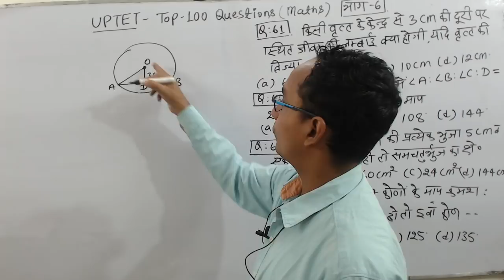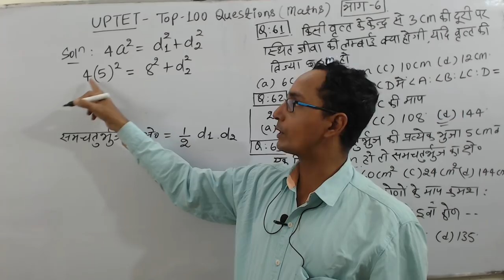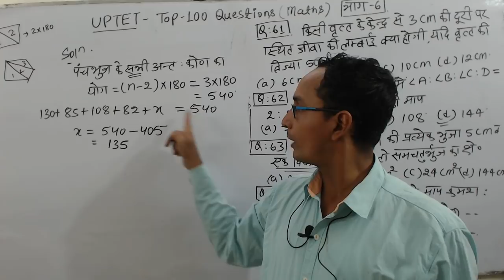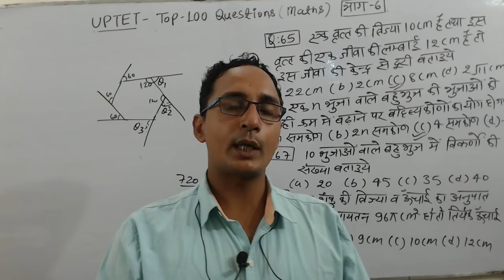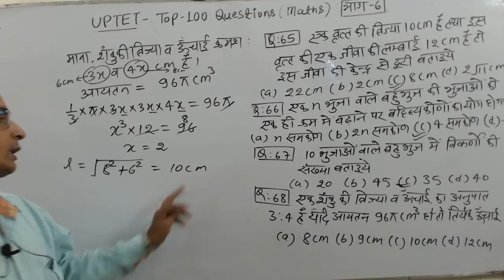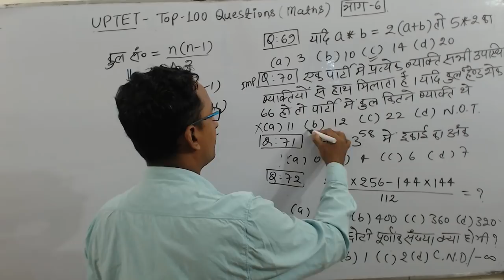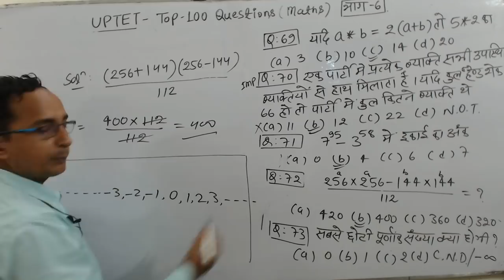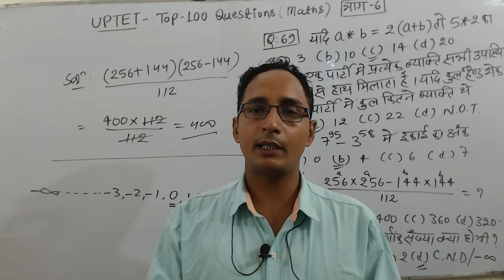UPTET TOP 100 QUESTION [PART 6] MATHS